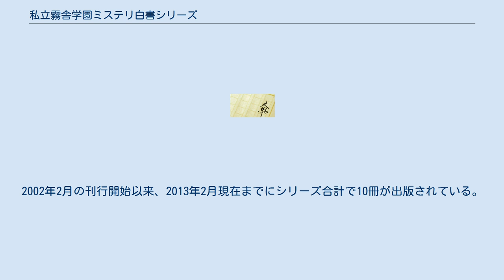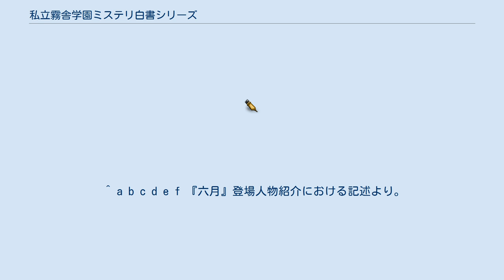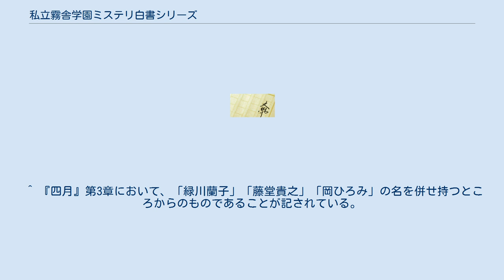私立霧舎学園ミステリ白書シリーズ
『私立霧舎学園ミステリ白書シリーズ』（しりつきりしゃがくえんミステリはくしょシリーズ）は、講談社ノベルスより刊行されている霧舎巧による日本のライトノベル。
カバーイラストは西村博之が担当している。
 シリーズ開始時のキャッチコピーは「霧舎が書かずに誰が書く！ライバルは『金田一少年の事件簿』傑作学園ラブコメミステリ!」。
 1998年の神奈川県を舞台としており、シリーズ第1作『四月は霧の00（ラブラブ）密室』が発売された後には「毎月1冊ずつ出るのではないか」などと噂は流れたが、実際には平均して一年以上の間隔があいての刊行となっている。
2002年2月の刊行開始以来、2013年2月現在までにシリーズ合計で10冊が出版されている。
各巻にはさまざまな趣向が凝らされており、それらはすべて物語のヒントへとつながっているのが特徴。
同作者の「「あかずの扉」研究会シリーズ」とリンクしている部分が多い。
3学期制の各学期末には2冊同時刊行が行われているが、その場合各巻はあくまで独立した事件を扱っているものの連携している部分もある。
 作者の霧舎は本シリーズについて「ミステリの要素を取り込んで成功した漫画があるのならば、逆にミステリの方も漫画のそれを使っていいのではと考えた」との趣旨でコメントしている。
霧舎はまた「九分九厘確実なこと」として、本シリーズは1998年の4月から1999年の3月まで毎月琴葉と棚彦、2人を取り巻く面々が毎月遭遇する事件を順次扱っていくと言う体裁を採り、シリーズ終了時にはミステリの一覧表が出来上がることを目指していると述べている。
作者の思惑通り、本シリーズを「ミステリー漫画世代を本格推理小説へといざなうという狙いで書かれており、文章やキャラクターが読みやすく感情移入しやすいよう工夫されている」との趣旨で評した例もある。
 『一月は合格祈願×恋愛成就＝日常の謎』作者あとがきにおいて、『二月』の事件は「毒入りチョコレートによる毒殺トリック」とし、『三月』はシリーズ開始当初からの構想どおり「名探偵最後の事件」とする予定である旨が表明されている。
 （注）以下、各巻を個別に指す場合には記述の簡略化のため適宜『○月』の形式で省略する。
 羽月琴葉は高校2年生。
警察官である母親の転勤に伴いこの4月から霧舎学園に転校してきた。
転校早々遅刻してしまった琴葉は、始業式が行われている体育館に向かう途中で霧舎学園の伝説の霧に巻かれ、その中で同年同日に生まれた小日向棚彦とファーストキスをしてしまう。
 それ以降、琴葉と棚彦の周りでは毎月「事件」が発生する。
霧舎学園の伝説における「「真の求道者」」たらんとする頭木保、『四月』の事件の結果琴葉が属することとなる放送部の先輩である坂下のの子や成沢冬美、琴葉の前の学校でのクラスメートである蘭堂ひろみといった生徒達と、脇野啓二郎ら霧舎学園の教師達、かつてはみずからも霧舎学園の生徒であり「伝説」の紡ぎ手であった琴葉の母羽月倫子らにより、1998年度の霧舎学園を舞台として新たな伝説が作られていく。
 霧舎学園では学園の由来から毎年1学期の始業式と3学期の終業式には敷地内に霧を出現させる習慣がある。
そして、その霧にまつわる伝説が存在する。
 しかし、この伝説には続きが存在する……。
 特段の記述のない登場人物は『四月』より登場している。
 講談社ノベルスより刊行。
 2冊同時発売（3学期制の各学期末の月を含む場合）の場合のプレミアムセットも刊行されており、独自のISBNコードも採番されている。
 ^ a b 『五月』あとがきにおける記述より。
 ^ 『四月』あとがきにおいて霧舎が言及している作品としては『金田一少年の事件簿』の他に『名探偵コナン』がある。
 ^ 『四月』あとがきにおける記述より。
 ^ a b 母羽月倫子の結婚前の名前「桃川倫子」からの命名。
『六月』第4章の琴葉の発言より。
 ^ a b c d e f 『六月』登場人物紹介における記述より。
 ^ 『十月』あとがきにおける記述より。
 ^ 『七月』第1章における記述より。
「Hさん」は琴葉のことを指すとする説が当の琴葉を除く作中の登場人物の間での定説となっているが、明確に琴葉がHさんであるとする描写は作中でなされていない。
 ^ 琴葉は直人のことをそれほど意識しているわけではないので、弓絵の琴葉への嫉妬めいた振る舞いは迷惑に感じている...